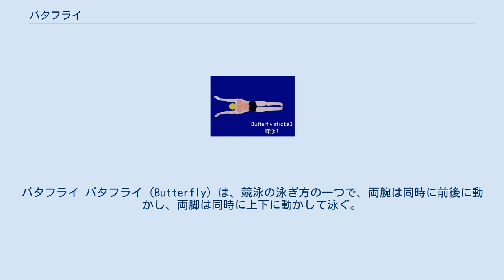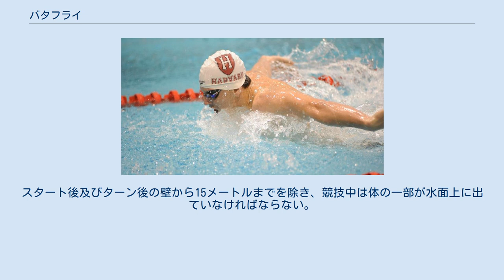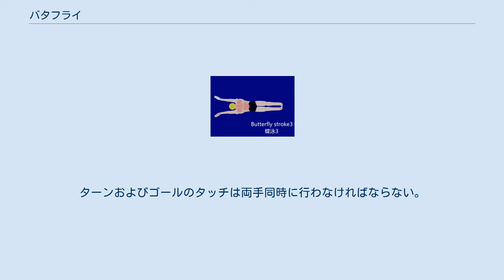バタフライ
バタフライ バタフライ（Butterfly）は、競泳の泳ぎ方の一つで、両腕は同時に前後に動かし、両脚は同時に上下に動かして泳ぐ。
腕・脚ともに、交互に動かしてはならない。
 日本では水泳選手を中心に「バッタ」や「バタ」などという略称が用いられている。
 バタフライはクロールに次ぐスピード泳法である。
トップスイマーのスピードは約1.98 m/sであり、これはクロールの2.17 m/sと遜色ない。
当然ながら、背泳ぎの1.84 m/sや平泳ぎの1.67 m/sよりも速い。
バタフライのストローク中では、プッシュとプルのときには、クロールよりも速いが、リカバリー時がクロールよりも遅くなる。
バタフライはフォームに敏感な泳法であり、タイミングの悪いフォームでは、速く泳ぐことはできない。
それどころか、腕と上体が上がらなくなり息継ぎしにくくなる。
これが多くの人からバタフライは難しい、あるいは正しいフォームを身に着けるのに時間がかかると敬遠されている理由である。
しかし、正しいフォームさえ身につければ、バタフライは平泳ぎよりも少ないエネルギーで、さらに速く泳ぐことができる上、視線も前に向けたままで行える泳法である。
 両足を揃えた状態で同時に上下させて足の甲の部分を使って水をけることをドルフィンキックという。
ドルフィンキックはバタフライだけでなくクロールのスタートやターンにも用いられる。
 バタフライは平泳ぎから発展した。
当初、平泳ぎの泳法規定は「うつぶせで、左右の手足の動きが対称的な泳法」と定められていた。
そこで1928年のアムステルダムオリンピック開催時に、ドイツのエーリッヒ・ラーデマッハーが、現在のバタフライに似た手の掻きと平泳ぎの足の掻きを組み合わせた泳法で平泳ぎ競技に出場し（結果は日本の鶴田義行に次ぐ銀メダル）、その後1936年のベルリンオリンピックで数名の選手がこの泳法により好成績を収めると、1952年のヘルシンキオリンピックでは平泳ぎにおいて、ほとんどの選手がバタフライの手の掻きを用いるようになった。
そこで国際水泳連盟は、1956年のメルボルンオリンピックから、独立した種目として扱うようになったが、この時ある選手が膝を痛めて平泳ぎの足の掻きが出来なくなり、両足を上下に動かす現在の足の動き（ドルフィンキック）を考案した。
ちなみに、考案者は日本人の長沢二郎だと言われている。
1995年頃から青山綾里が100mのスタートから30m以上潜行する泳法で記録を塗り替え始めると潜水は15ｍまでという規定が出来る。
 審判長の笛の合図の後、スタート台に上がり、出発合図員の「Take your marks...」で構えたあとは、号砲まで静止しなければならない。
号砲後飛び込み、泳ぐ。
号砲前に動作を起こした場合、失格となる。
 号砲後飛び込み、プールの壁（端）まで自分のレーン以外のところに行ったり、コースロープに触れたり、プールの底に立ったり歩いたり蹴ったりしてはならない。
スタート後及びターン後の壁から15メートルまでを除き、競技中は体の一部が水面上に出ていなければならない。
両手両脚は交互に動かしてはならない。
平泳ぎのキックをしてはならない。
手のリカバリーは必ず水面上で行わなければならない。
ターンおよびゴールのタッチは両手同時に行わなければならない。
いかなる場合も仰向けになってはいけない。